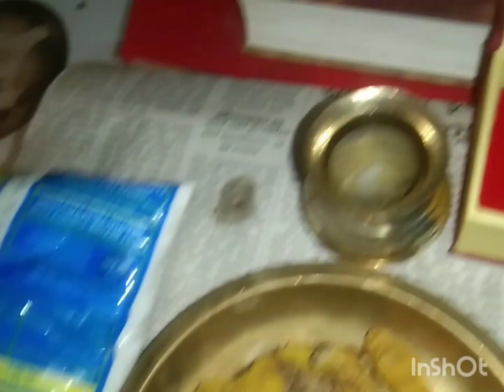bangalivlog ধনতেরাসে সোনার গয়না কিনলাম তার সাথে আরো অনেক কিছু কিনলাম#sp family#dailyvlog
bangalivlog ধনতেরাসে সোনার গয়না কিনলাম আর অনেক কিছু কিনলাম#sp family#dailyvlog